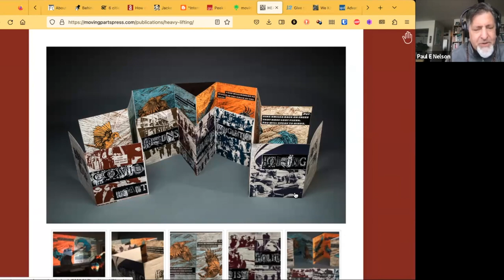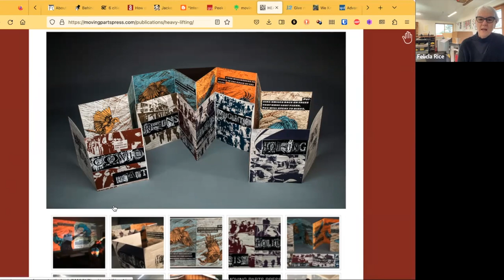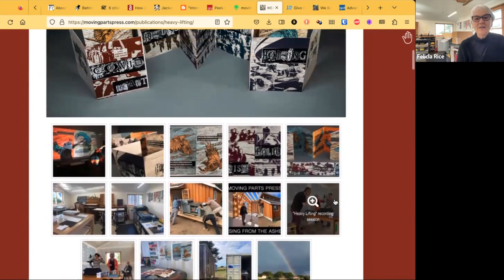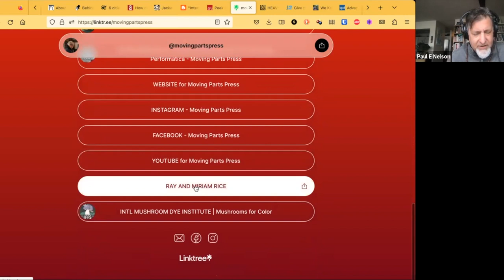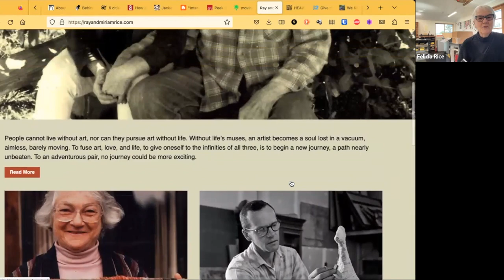3252023 Felicia Rice, Theresa Whitehill Heavy Lifting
An interview about the art book Heavy Lifting, a collaboration by Felicia Rice of Moving Parts Press and the poet Theresa Whitehill. Recorded Friday, March 25, 2023, via Zoom about how the project came together, what it means to create stunning works of art that are also books and how we engage the realities of the anthropocene.

Note that Theresa Whitehill will be part of a talk on Saturday, October 7, 2023 at the 7th Cascadia Poetry Festival with Robert Bringhurst entitled Bioregional Typography.